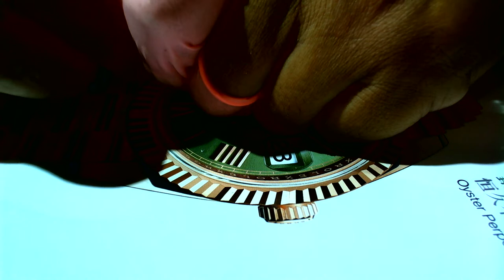十點九分鐘錶 ROLEX69160 CAL.2135 勞力士白鋼防水女錶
ROLEX69160 CAL.2135  帶號78340 Z6
故障原因.侵入水氣.齒輪車心生鏽..方向差過大.
維修項目.Complete Overhaul 徹底檢修.Maintenance 保養.通過日常防水測試標準
備註.經十點九分鐘錶鑑定.全部原裝.(機蕊.錶面.18K白金錶針.外圈.錶殼.底蓋.龍頭.錶帶.帶扣.錶耳)
Swiss made Rolex 29 jewels Cal. 2135 automatic movement
勞力士2130/2135
勞力士（Rolex）內部2000系列機芯的第二代錶款於1983年首次問世。這些錶帶是其最受信賴和廣泛使用的機芯的縮小版，這些機芯經過特別設計，為其女式手錶系列提供動力。 2130和2135取代了最初的Cal。 2030/35年在蠔式恆動女士腕錶，女士和中型Datejust系列中均獲得成功。

詹師傅.是鐘錶維修的工作者.對於故障機蕊的運作.是針對所有可能想像的變化.在具體的細節得以修復回原出廠效能 -

10477臺北市中山區合江街180巷15號1樓 No.15, Ln. 180,
Taiwan (R.O.C.)